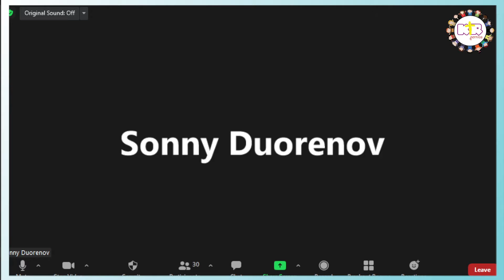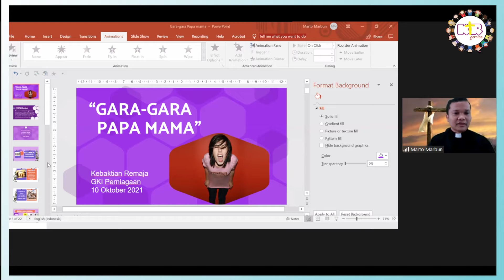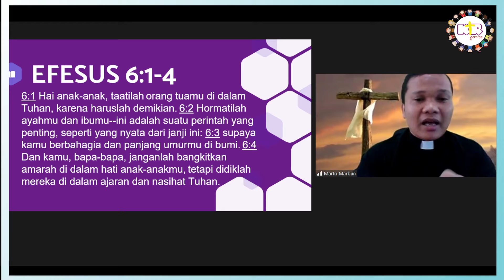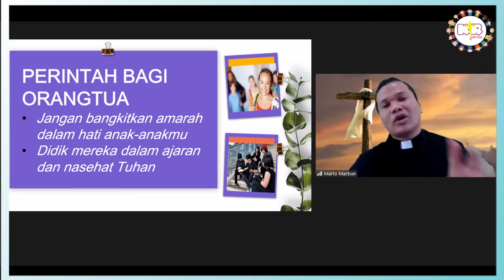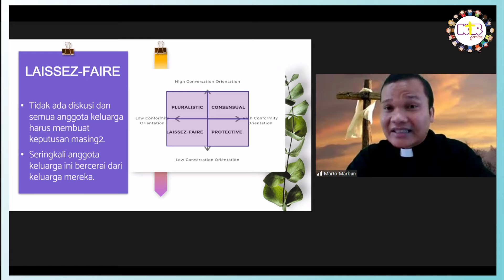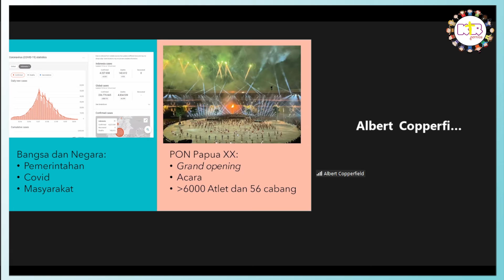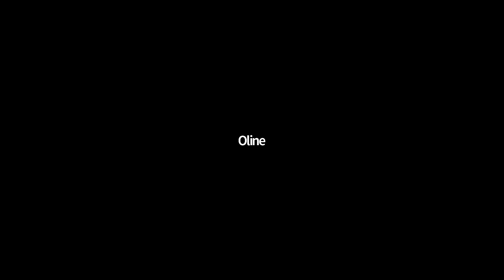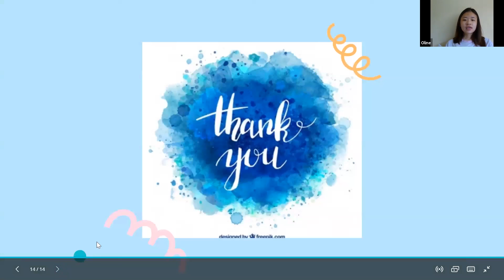Kebaktian Remaja 10 Oktober 2021 - Gara Gara Papa Mama - Pdt Marto Marbun